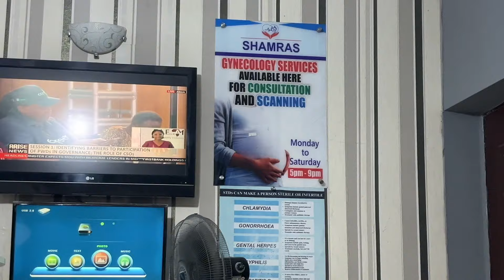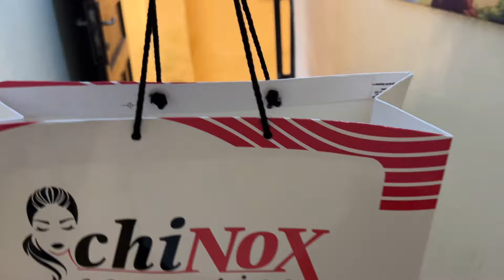Abuja living #64 | Got sick, bridal shower, new product,date night + more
Hey loves :)

WELCOME BACK!

Socials:

FAQs

   Benue state, Nigeria.
*Where do you reside?
    Abuja, Nigeria
*When is your birthday?
   26th November
*what do you film with?
   I film with my iPhone 13
*what app do you use for editing?
   I edit with CapCut and phonto